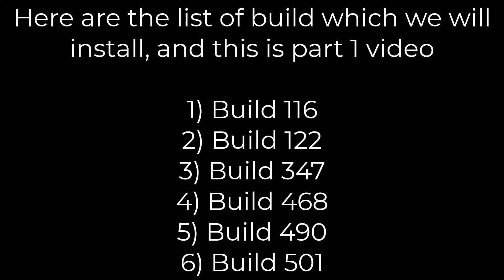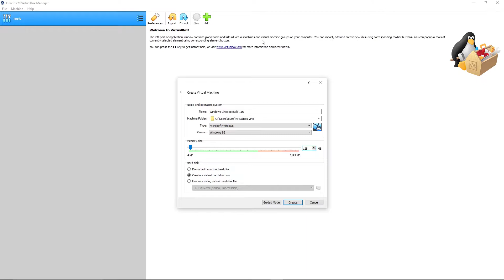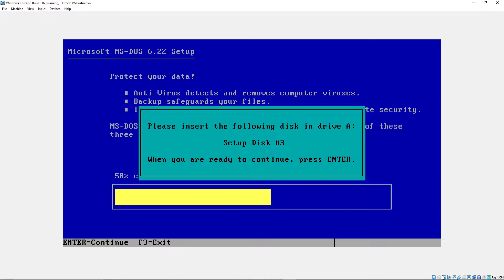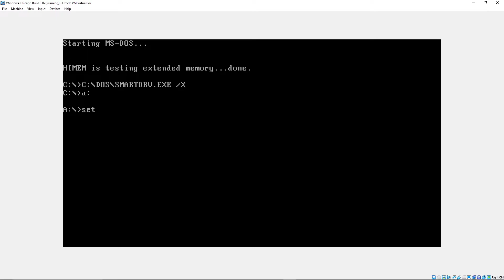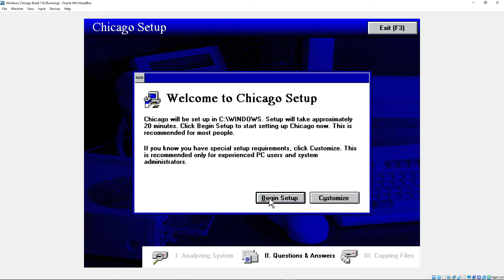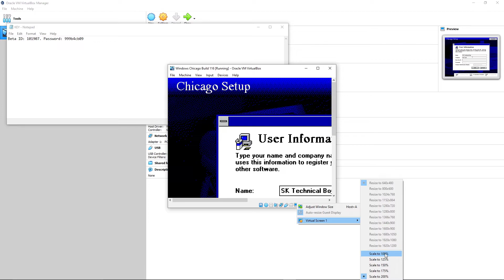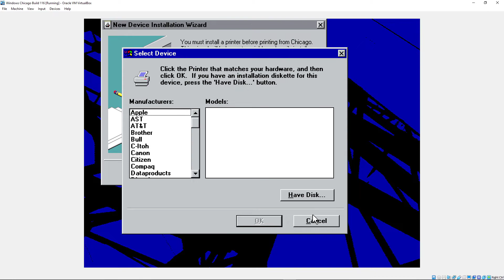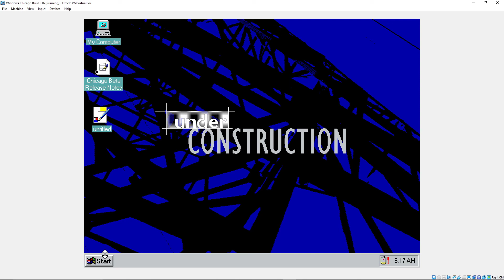How to install Microsoft Chicago Build 116 on VirtualBox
Hey guys welcome to my new video, in this video we will install Microsoft Chicago Build 116 on VirtualBox

Contents:

0:00 - Intro
0:58 - Creating Virtual Machine
1:45 - Setting up Virtual Machine
2:30 - Installing MS - DOS
4:23 - Installing CD Image
5:12 - Installing Microsoft Chicago Build 116
9:10 - Using Microsoft Chicago Build 116